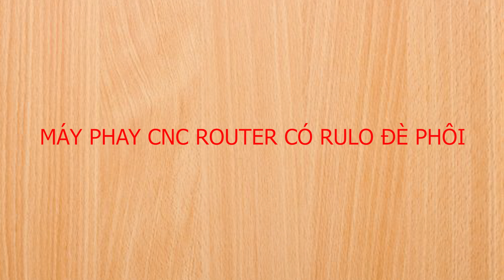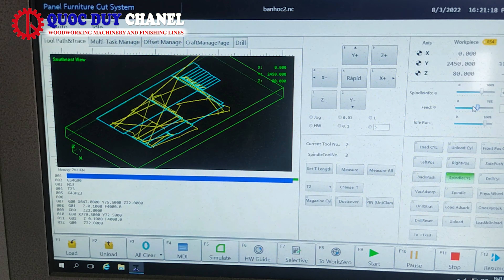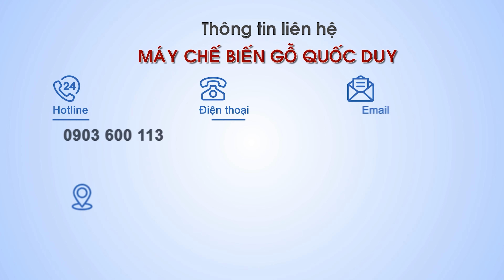MÁY CNC ROUTER TẢI NẶNG SM 1325 R1BP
MÁY CNC ROUTER TẢI NẶNG SM 1325 R1BP HD